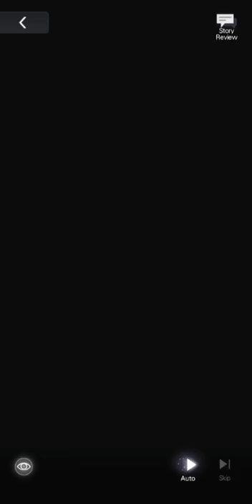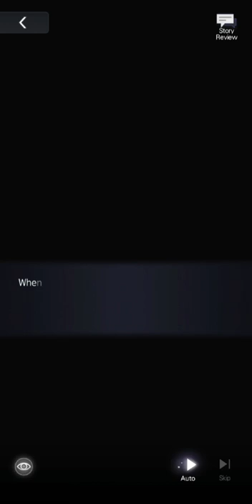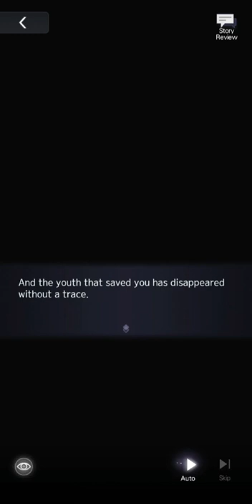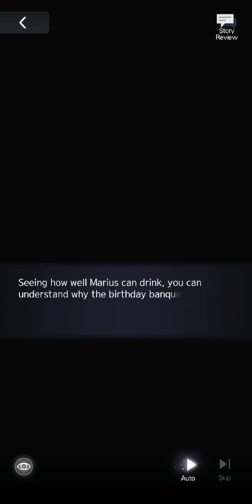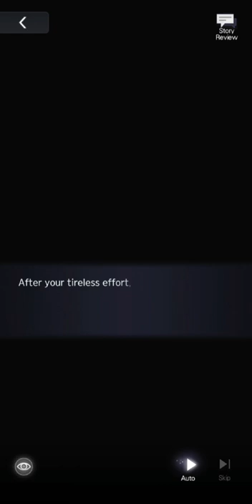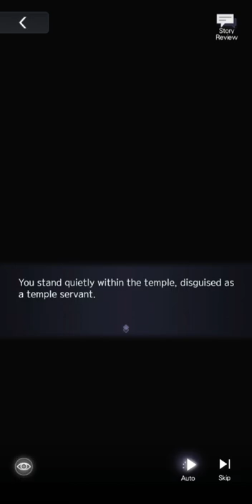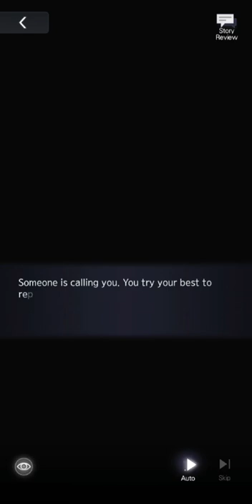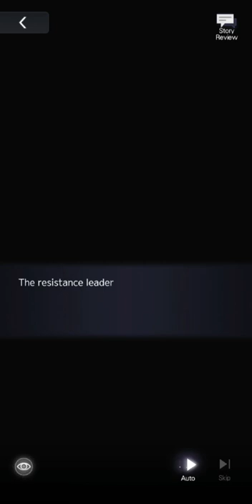[EN SUB/JP DUB] Tears of Themis - SSR Dimly Lit (Marius von Hagen) FULL + After Story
I'm so glad this update was lucky to me, because he came home in the first 10 pull (using discounted tears)! The QoL updates are also very helpful since it reduces my time with clicking stuff.

Please enjoy Pharaoh Marius and Resistance Army official Rosa ~